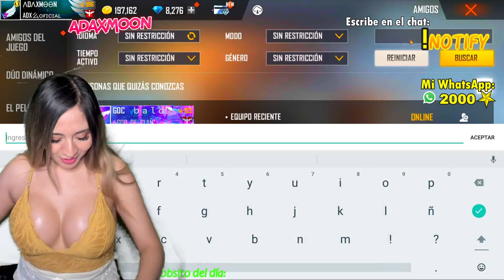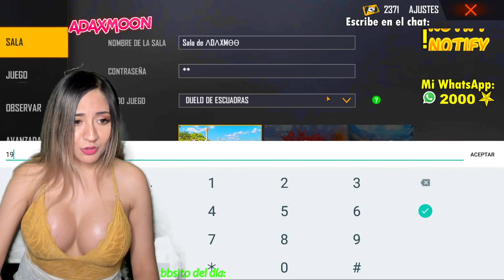Free Fire | Quieres ser mi dúo de San valentin